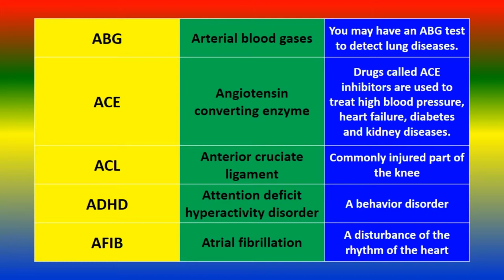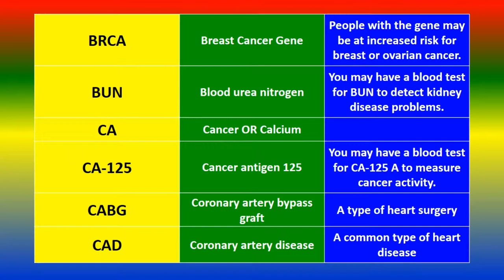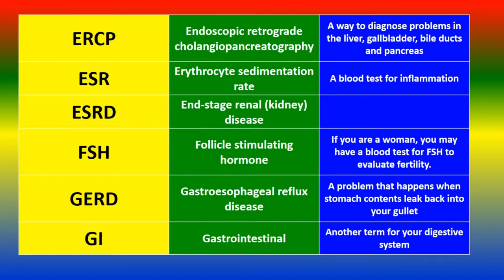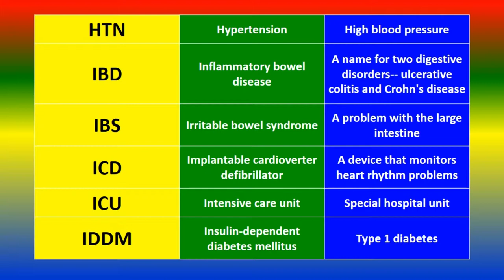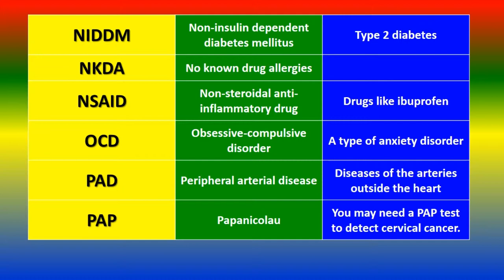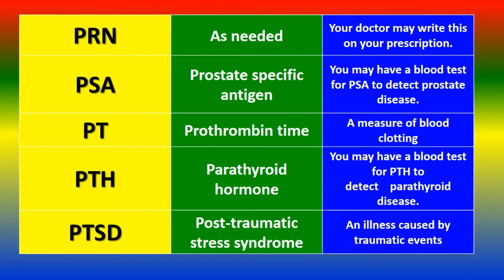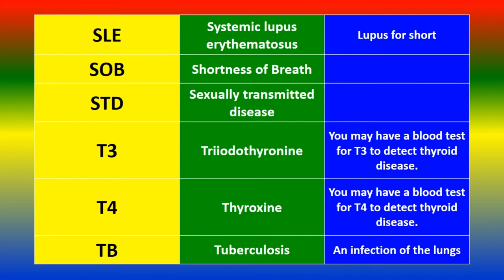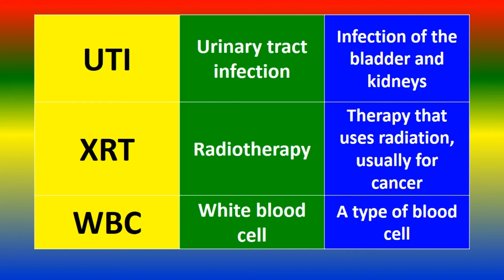Important Medical Abbreviations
medical knowledge online , Important Medical Abbreviations